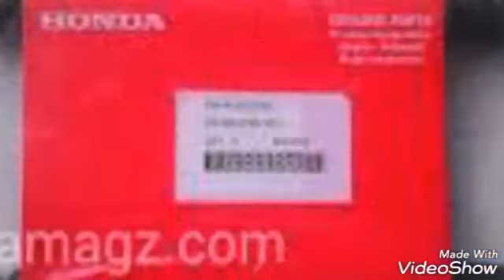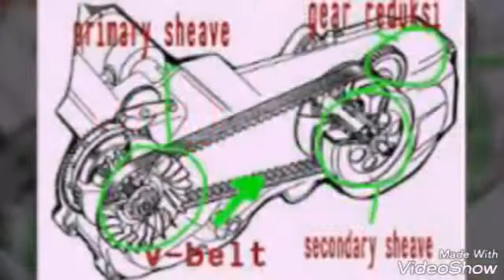Ini PENYEBAB Motor MATIC anda kurang tarikan Di Awal.